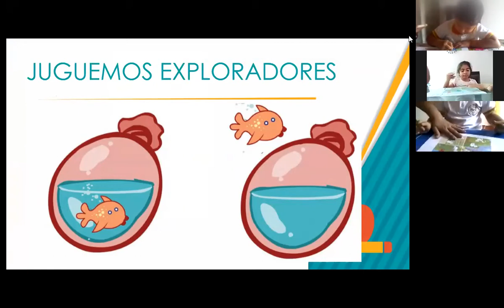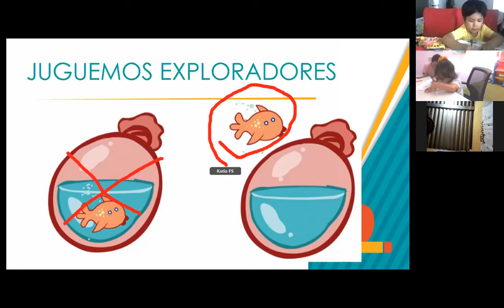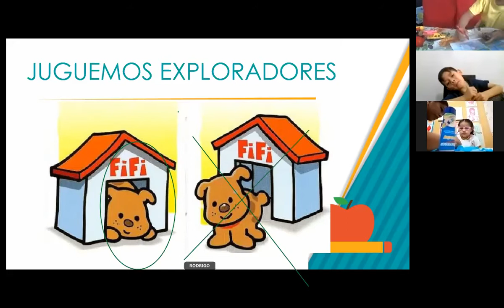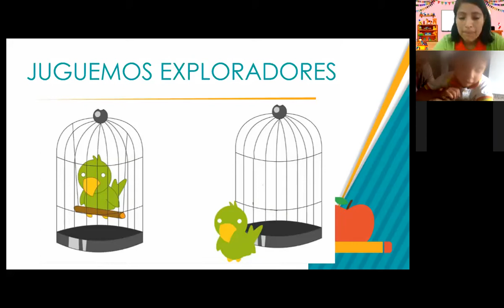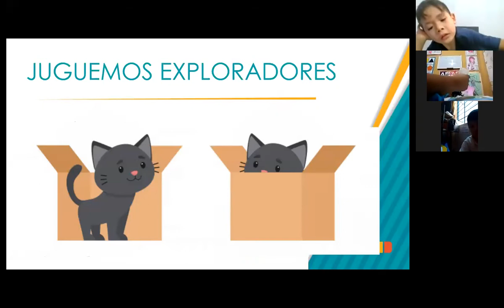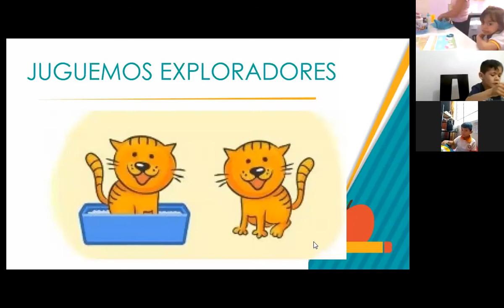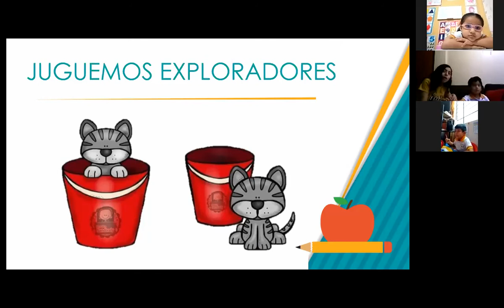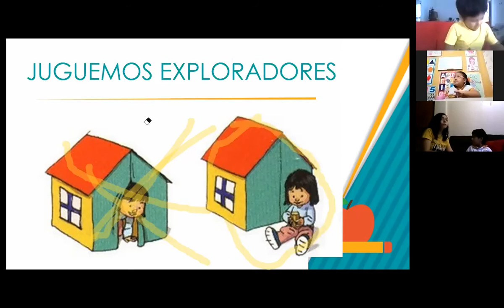Arriba - abajo, dentro - fuera -Inicial 4 años "Exploradores"